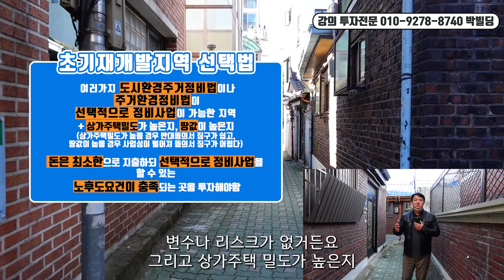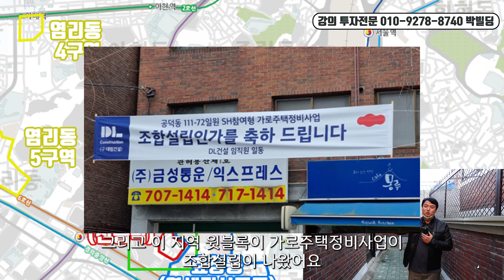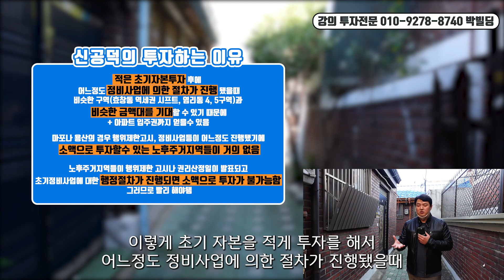모아타운 역세권시프트 신속통합기획 다 되는 여기 feat 여긴 모르셨죠?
더 많은 시간을 공들여 힘들게 준비한 지역입니다 .
이 지역은 과거 유튜브 업로드에도 위치를 달리하여 정보공개를
할 만큼 자부할 수 있는 지역입니다 .
마포 신공덕동 B (가칭) 구역입니다 .
A구역은 신속통합기획 으로 지정고시 되여 투자 진입이 소액으로 어렵기
때문에 최선의 대한으로 시간을 좀 더 할애 하신다면
중심입지에 쿼드러블 + 신안산선 2단계 착공 연장시
서울역까지 노선연장이 잡혀있는 마포내 대장지역 이기 때문에
다른 지역과는 차별화 된 입지다 라고 볼 수 있고 .
주거환경이 굉장히 열약하기 때문에 . 노후도가 개선될 가능성이
전무한 지역입니다 .
하다 못해 효창동역세권 시프트가 구역지정에 임박했는데 ..
여기 노후도면 안될게 없다 보여집니다 . 임장을 적극 권장합니다

*개인 *법인 부동산투자자문
*빌딩 *사옥 *개발용부지컨설팅
주식회사 부동산중개법인 박빌딩